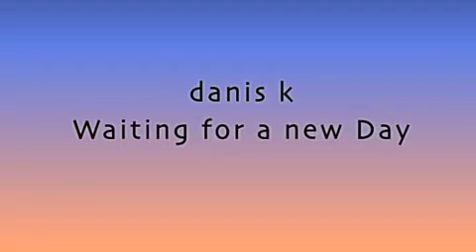danis k - Waiting for a new Day